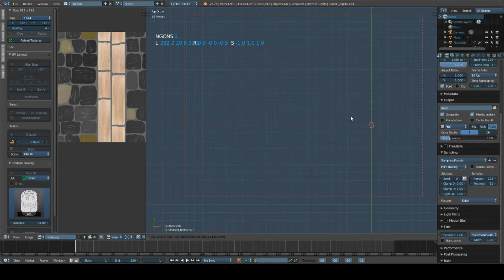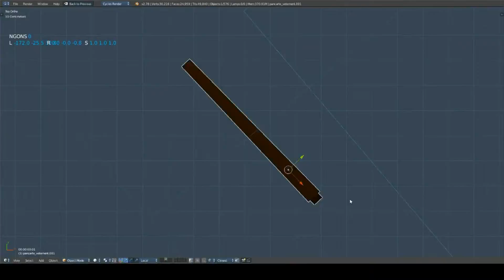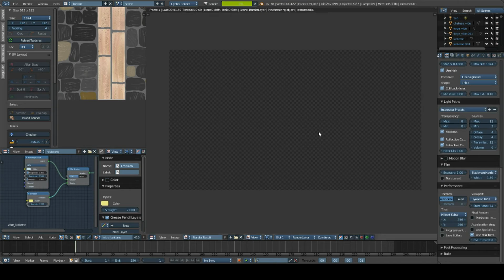Ville - Partie 3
Bienvenue,
Voici la 3ème partie.
Bon visionnage.